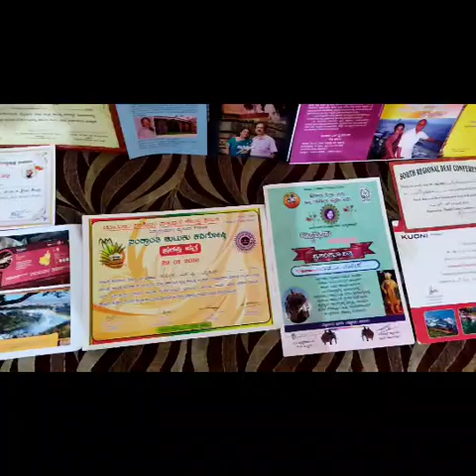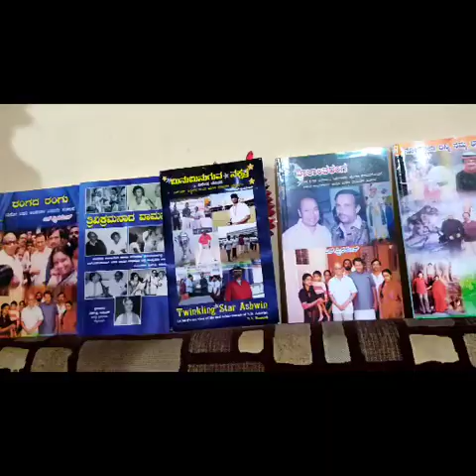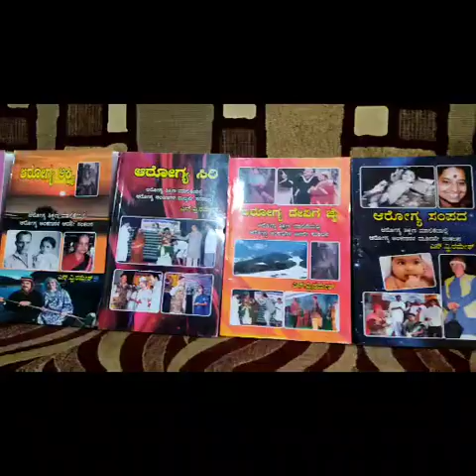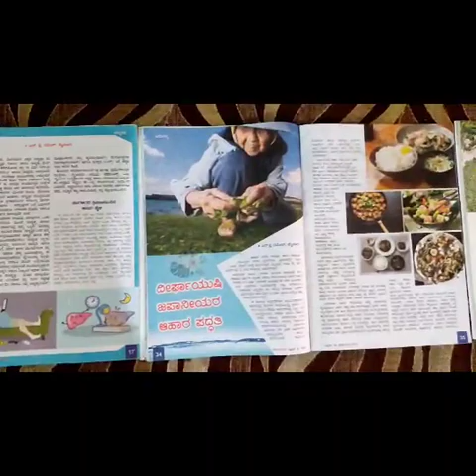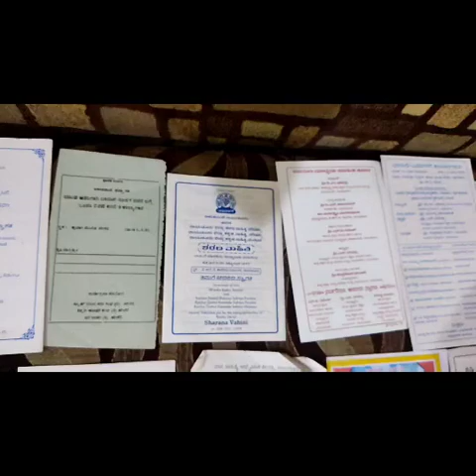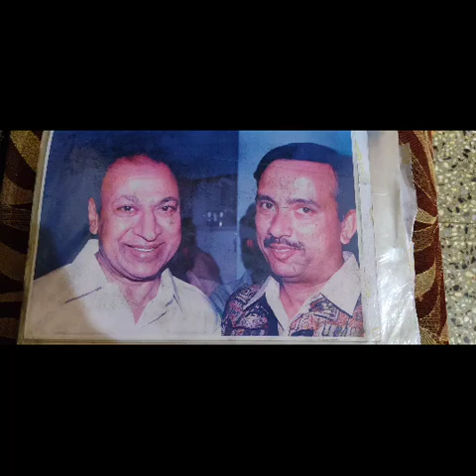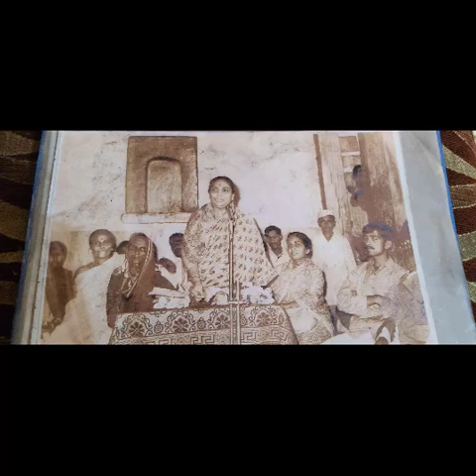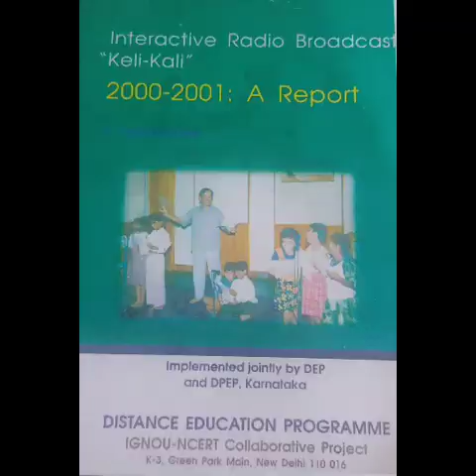ಸಾಧಕರ ಪರಿಚಯ-31| ಸಾಧಕರ ಸಾಧಕ ಶ್ರೀಯುತ ಎನ್.ವ್ಹಿ. ರಮೇಶ, ಮೈಸೂರು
1】 *ರಾಷ್ಟ್ರಮಟ್ಟದ ಗ್ರಾಮೀಣ ಸಾಹಿತ್ಯ ಸಮ್ಮೇಳನ ಹಾಗೂ ರಾಷ್ಟ್ರಮಟ್ಟದ 'ಸಾಹಿತ್ಯ ವಿಭೂಷಣ ಪ್ರಶಸ್ತಿ' ಪ್ರದಾನ ಸಮಾರಂಭದ ಛಾಯಾಚಿತ್ರಗಳು*

3】 *7 ಜುಲೈ 2019ರ ರವಿವಾರದಂದು ಬೆಳಗಾವಿ ಜಿಲ್ಲೆ ಚಿಕ್ಕೋಡಿ ತಾಲೂಕಿನ ನಾಗರಮುನ್ನೋಳಿ ಗ್ರಾಮದಲ್ಲಿ ನಡೆದ ರಾಷ್ಟ್ರಮಟ್ಟದ ಗ್ರಾಮೀಣ ಸಾಹಿತ್ಯ ಸಮ್ಮೇಳನ ಹಾಗೂ ರಾಷ್ಟ್ರಮಟ್ಟದ ಗೌರವ 'ಸಾಹಿತ್ಯ ವಿಭೂಷಣ ಪ್ರಶಸ್ತಿ' ಪ್ರದಾನ ಸಮಾರಂಭದ ಕುರಿತು ದೇಶದ ಹಲವಾರು ಪತ್ರಿಕೆಗಳಲ್ಲಿ ಪ್ರಕಟಗೊಂಡಿರುವುದು.*

6】 *ಕಸ್ತೂರಿ ಸಿರಿಗನ್ನಡ ವೇದಿಕೆ (ರಿ), ಬೆಳಗಾವಿ ಇವರು 08 ಮೇ 2021 ರಿಂದ 25 ಮೇ 2021 ರ ವರೆಗೆ ಆಯೋಜಿಸಿರುವ  ರಾಷ್ಟ್ರಮಟ್ಟದ ಅಂತರ್ಜಾಲ ಕವನ ವಾಚನ ಸ್ಪರ್ಧೆ ಹಾಗೂ ರಾಷ್ಟ್ರಮಟ್ಟದ ಕವಿ ವಿಭೂಷಣ ಪ್ರಶಸ್ತಿ ಪ್ರದಾನ ಸಮಾರಂಭದ ಕುರಿತು ದೇಶದ ಹಲವಾರು ಪತ್ರಿಕೆಗಳಲ್ಲಿ ಪ್ರಕಟಗೊಂಡಿರುವುದು.*

8】 *ಕನ್ನಡ ನಾಡು ನುಡಿಯ ಏಳ್ಗೆಗಾಗಿ ವಿವಿಧ ಸಂಘ-ಸಂಸ್ಥೆಗಳು, ಪ್ರತಿಷ್ಠಾನಗಳು, ವೇದಿಕೆಗಳು. ಆಯೋಜಿಸುತ್ತಿರುವ ಕಾರ್ಯಕ್ರಮಗಳ ಮಾಹಿತಿ ಹಾಗೂ ಕರುನಾಡಿನ ಸಾಧಕರ & ಪ್ರತಿಭೆಗಳ ಪರಿಚಯವನ್ನು ಈ ಟೆಲಿಗ್ರಾಮ್ ಬಳಗದಲ್ಲಿ ಪ್ರಕಟಿಸಲಾಗುವುದು.*

*ಧನ್ಯವಾದಗಳೊಂದಿಗೆ*
ಕವಿತ್ತ ಕರ್ಮಮಣಿ, ಕರ್ನಾಟಕ
ಜಿಲ್ಲಾಧ್ಯಕ್ಷರು: ಕಸ್ತೂರಿ ಸಿರಿಗನ್ನಡ
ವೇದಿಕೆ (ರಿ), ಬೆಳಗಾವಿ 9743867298